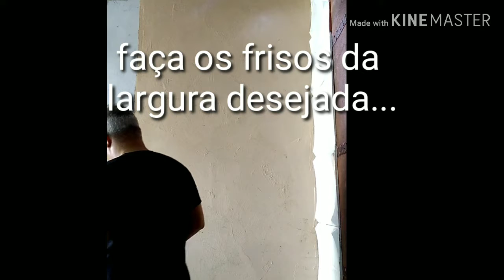EFEITO MADEIRA PARA PISO - EFEITO MADEIRA PARA PAREDE - COMO FAZER EFEITO MADEIRA FACIL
AMIGOS   DEPOIS DESSE EFEITO  VC VAI DEIXAR SUA CASA LINDA !!!  MAIS UM VIDEO PARA ABENÇOAR VCS !!! DEUS É FIEL.. SIGA NOSSO INSTAGRAM AQUINAOPAGA , NOSSO FACEBOOK